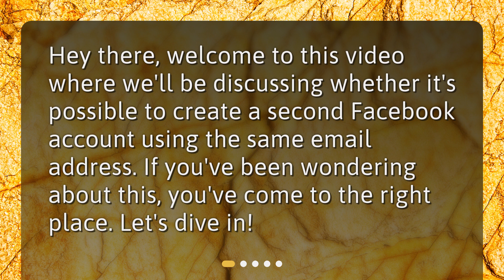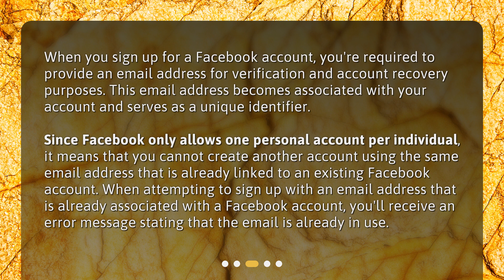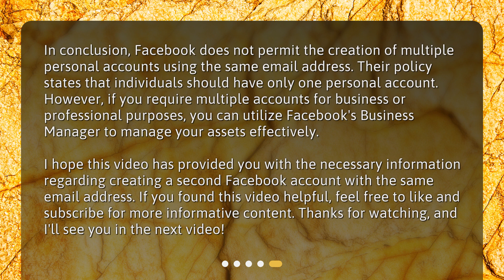Can I create a second Facebook account with the same email address?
Find out in this informative video! Discover how you can manage multiple accounts without violating Facebook's guidelines. Don't miss out on this must-watch video!

00:00 • Can I create a second Facebook account with the same email address?
00:20 • Understanding Facebook's Policy
00:41 • Linking Email Address to an Existing Facebook Account
01:20 • Exceptions for Business or Professional Use